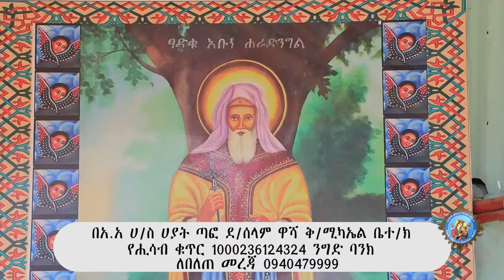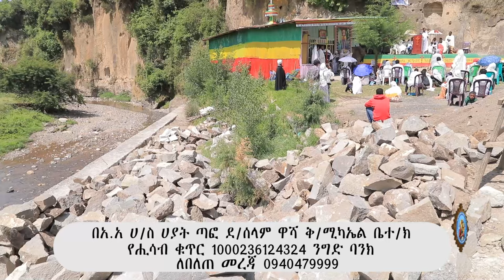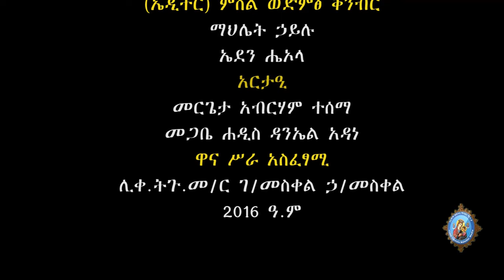የተአምረኛው የአቡነ ሐራ ድንግል መልእክት